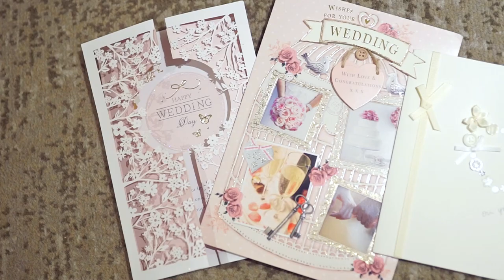Wedding Trailer- Siyan & Chandika